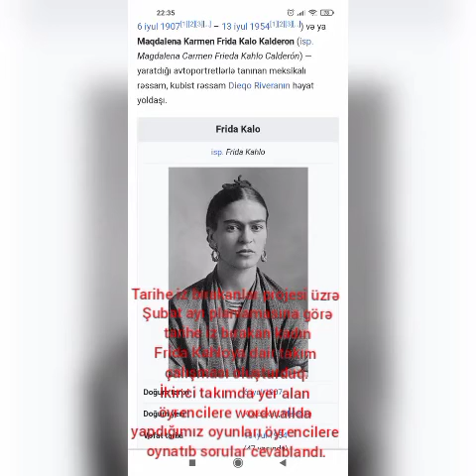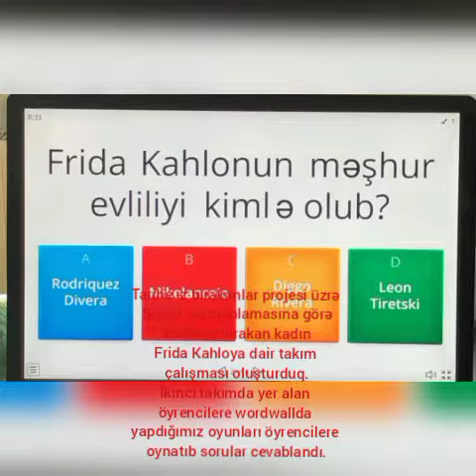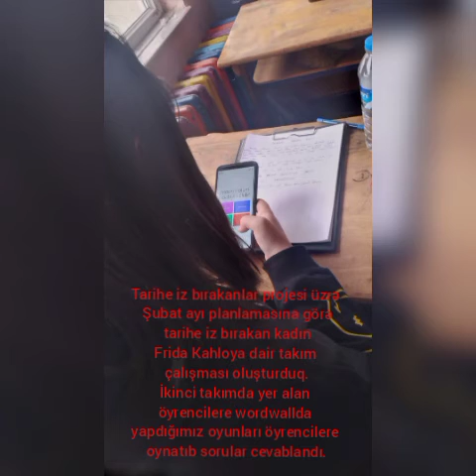18 fevral 2022